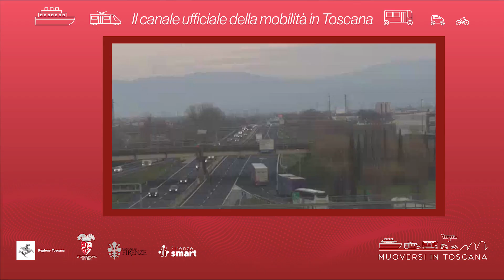Muoversi in Toscana - Edizione delle 10.30 del 16 giugno 2024